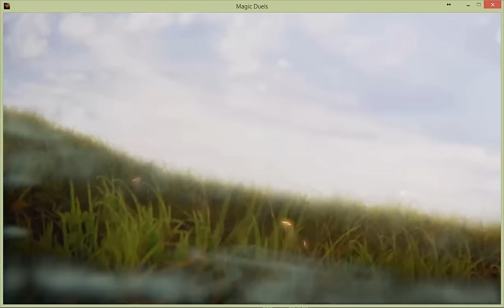The moment Gideon became a planeswalker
Kytheon, boldened by his new hieromancy powers, tries to take on Erebos, the god of death. He is quite confident that he can survive a tassle with the god but what about his irregulars?